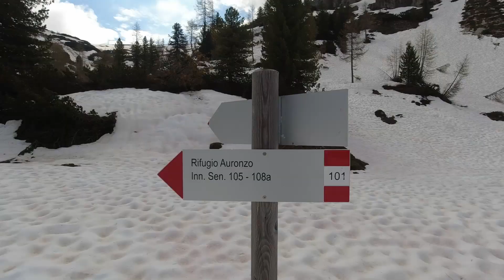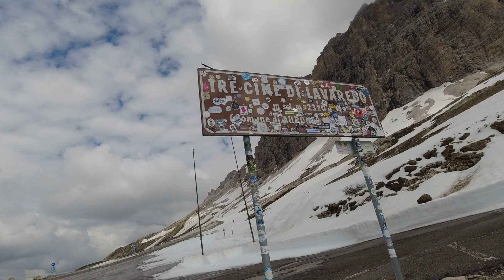Sentiero 101 - Dal Lago Antorno alle Tre Cime di Lavaredo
PARTENZA: dal Lago Antorno (1.850 metri), a 2 Km da Misurina. Seguire sentiero "avvicinamento 101" fio al rifugio Auronzo (2.350 metri).
DISLIVELLO: circa 500 metri in salita.
TEMPI  DI PERCORRENZA: salita moderata - circa 1 ora e 30 minuti.
DIFFICOLTA': moderata senza particolari difficoltà o punti esposti.
DEPARTURE: from Lake Antorno (1,850 meters), 2 km from Misurina. Follow the "approach 101" path to the Auronzo refuge (2,350 meters).
DIFFERENCE IN HEIGHT: about 500 meters uphill.
TRAVEL TIMES: moderate ascent - about 1 hour and 30 minutes.
DIFFICULTY: moderate without particular difficulties or exposed points.

Track name: Mountain
 on Etsy.